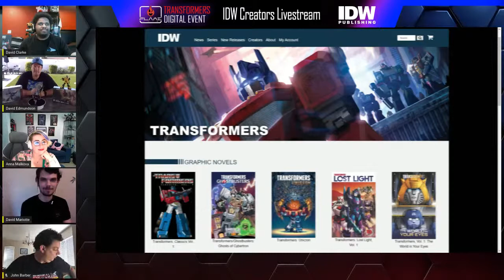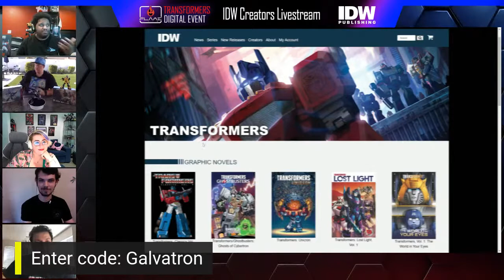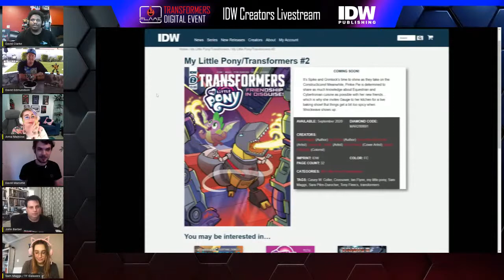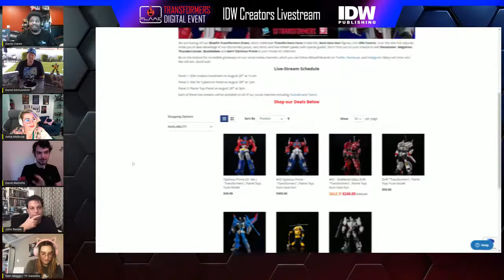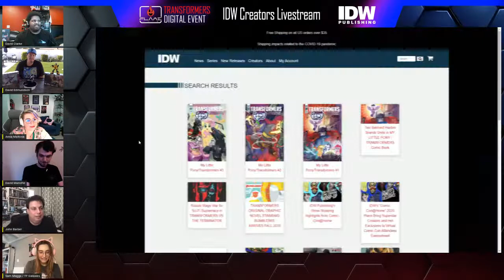Transformers Event: IDW Creators Panel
Join us as we talk with some of our friends from IDW Comics to talk Transformers!